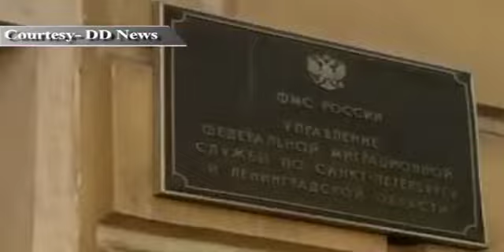News Top 20